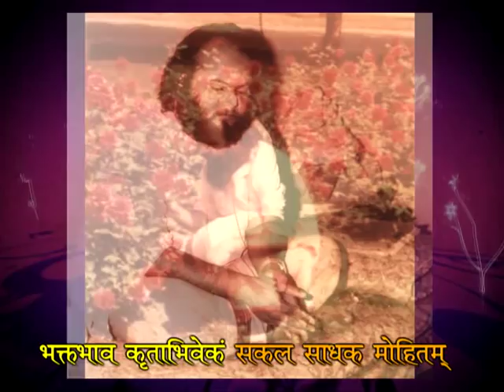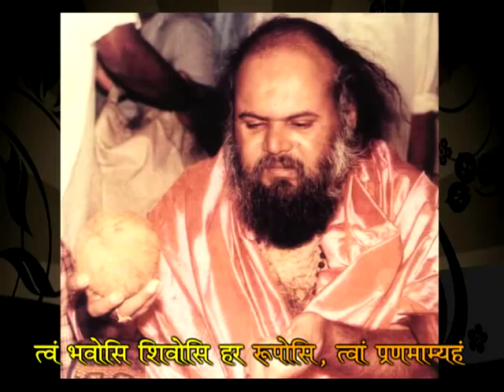Gurusmriti - Prayer song for Swami Parijnanashrama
Dedicated to His Holiness Swami Parijnanashrama III, on the occasion of His 65th birthday on 15th June 2012